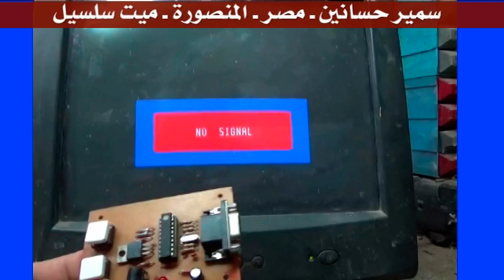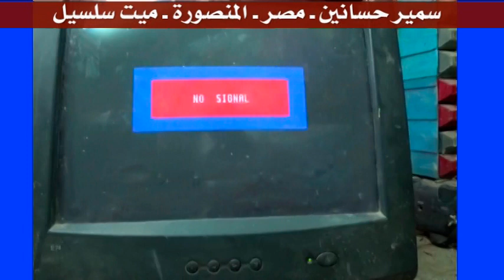إختبار شاشة كمبيوتر مكتبى على تيستر الفيجا من سمير حسانين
جروب صيانة واصلاح التلفزيون والريسفر والشاشات
صفحتنا  الكترونيات على الفيس بوك
اميلى الشخصى على الفيس بوك
اميلى على تويتر
مع تحيات
سمير حسانين
مصر - المنصورة  - ميت سلسيل
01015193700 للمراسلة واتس